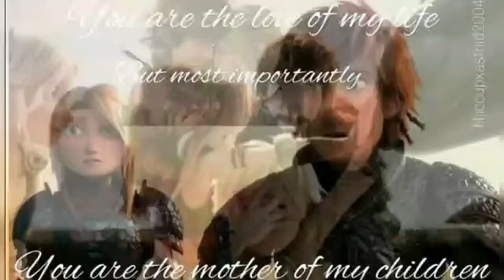Hiccstrid_ say something misturado